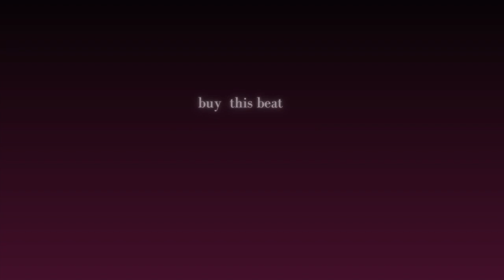Guitar R&B Instrumental dirty talking